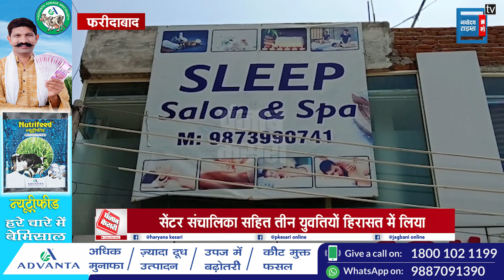SPA CENTRE पर CWC-POLICE की रेड, CENTRE संचालिका सहित तीन युवतियों को लिया हिरासत में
फरीदाबाद के सेक्टर 19 में एक स्पा सेंटर पर सीडब्ल्यूसी की टीम के साथ मिलकर पुलिस ने छापेमारी करते हुए एक नाबालिग सहित कई युवतियों को दबोचने में कामयाबी हासिल की है। घटना फरीदाबाद के सैक्टर 19 स्थित स्लिप एंड सैलून स्पा सेंटर की है, जहाँ पर कल देर शाम में चाइल्ड हेल्पलाइन की टीम ने पुलिस के साथ मिलकर छापेमारी की।